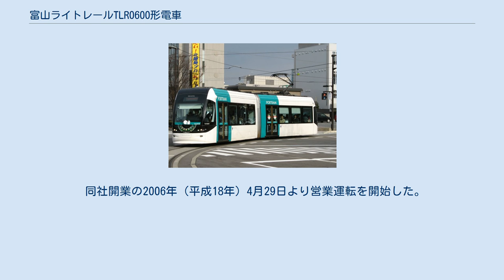富山ライトレールTLR0600形電車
富山ライトレール0600形電車（とやまライトレール0600がたでんしゃ）は富山ライトレールが富山港線向けに導入した路面電車車両。
愛称はポートラム。
2007年鉄道友の会ブルーリボン賞受賞車。
2020年に富山ライトレールが富山地方鉄道に吸収合併された事に伴い、全車両が富山地方鉄道に継承されている。
 新潟トランシスで製造された2車体連節低床式路面電車で、開業に合わせて7編成が導入された。
ドイツの車両製造メーカーアドトランツ（後にボンバルディア・トランスポーテーションに吸収）のブレーメン形超低床電車を元にライセンス生産されたもので、同様の車両に熊本市交通局9700形電車、岡山電気軌道9200形電車、万葉線1000形電車（通称アイトラム）、熊本市交通局0800形電車、富山地方鉄道9000形電車（通称セントラム）がある。
特に高岡市と射水市を走る万葉線1000形とは前面以外はほとんど同じような設計であり、同社の運用面でのさまざまな事象が参考にされている。
また、専用軌道区間（鉄道事業区間）では、常置信号機を使用した自動閉塞式による閉塞運転となるため、列車が停止信号を越えた時と速度超過時には非常ブレーキを掛ける自動列車停止装置のATS-SW形を搭載している。
2006年3月23日に第一陣としてアクセントカラーが赤の編成（TLR0601）が搬入され、30日に最後の搬入が行われた。
 外装は立山の新雪をイメージした白を基調とし、フロントウインドシールドの下縁部と乗降口の周囲には、虹にちなんだ7色（赤、橙、黄、黄緑、緑、青、紫）の異なるアクセントカラーが編成ごとに施されている。
 増備車であるTLR0608編成は、「都会的」「未来的」を表す銀色をアクセントカラーとしている。
 形式は0600形であるが、車体に表記されている車号の「TLR」とは「Toyama Light Rail」のイニシャルで、下1桁の数字には前記の色順に1から7までが割り当てられている。
末尾アルファベットAの車両が岩瀬浜駅方でパンタグラフを備えており、Bが富山駅停留場方である。
 愛称は、2005年に一般公募で付けられた「ポートラム（PORTRAM）」。
これは「港」（＝port）と「路面電車」（＝tram）を組み合わせた造語である。
 マスコットキャラクターとして、富山県立富山北部高等学校情報デザイン科の生徒によりデザインされた、ネコと電車をモチーフとする「とれねこ」がある。
開業時の編成数と同じ「7匹」がおり、編成に対応してそれぞれ特徴と性格が設定されている。
 2018年5月に、2020年3月の路面電車南北接続に合わせ、1編成の増備予定を発表した。
 そして2019年3月16日、8編成目となるTLR0608編成を導入し、3月22日より運行を開始。
 2020年2月22日、富山ライトレールが富山地方鉄道に吸収合併され、富山地方鉄道の車両となった。
また、車体外部に表記の車両番号より”TLR”が消去された。
 同社開業の2006年（平成18年）4月29日より営業運転を開始した。
ラッシュ時も含め常時すべての編成が使われているわけではなく、ローテーションで利用されている。
 ポートラムを主題にした作品に下記がある。